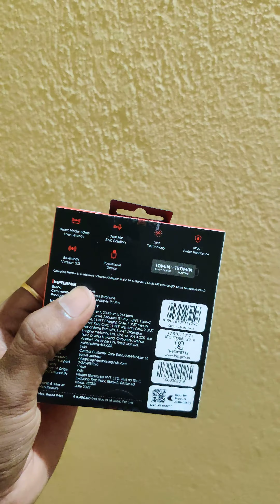Boat Airdopes 161 pro tws unboxing and review video coming soon